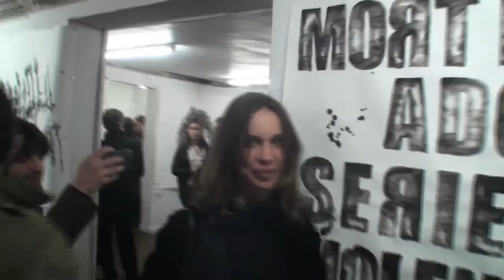Vernissage de l'exposition de cadavres exquis de Slick ( partie 1 ) par Merci pour l'adresse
Une exposition de cadavres exquis à l'occasion de la semaine du dessin à Paris. Une belle idée de  Slick . Nous remercions Laurent Boudier pour nous avoir guider...

Découvrez les artistes du vernissage dans cette première partie  :

Jean-Pierre Chabassier
Valérie Dantas Mota (JTM gallery)

Merci aux artistes de s'être prêter au jeu.